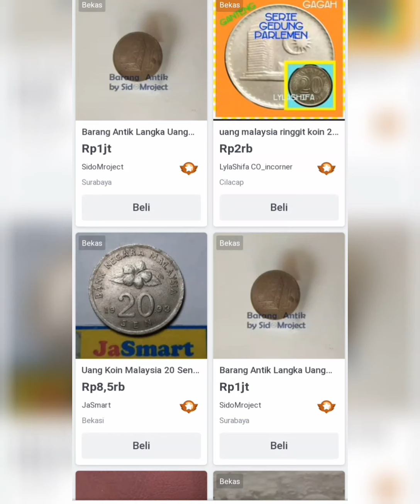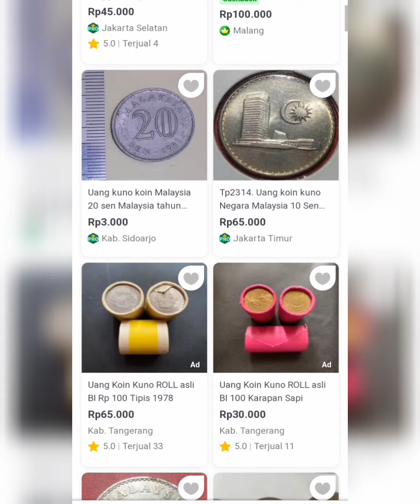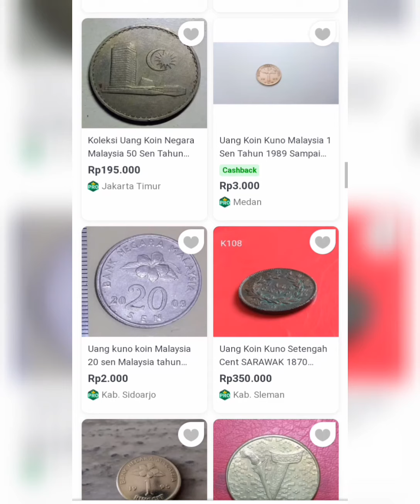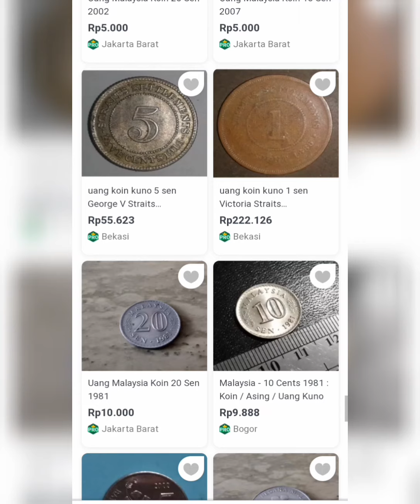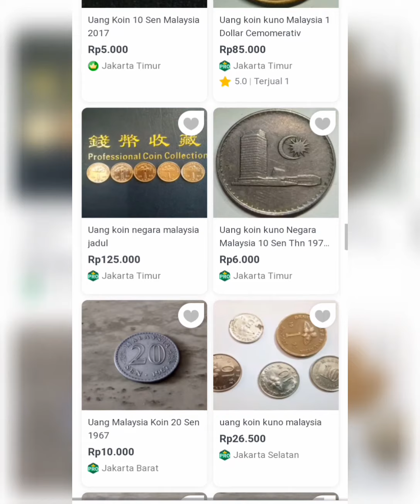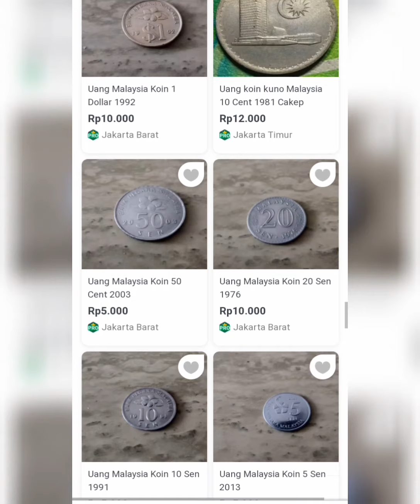daftar harga uang koin malaysia 20 sen 10 sen LENGKAP.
salam sukses para kawanku semuanya .

dengan adanya daftar harga uang koin ini semoga bisa bermanfa'at untuk kalian semuanya ..trimakasih .

sekali lagi TRIMAKASIH